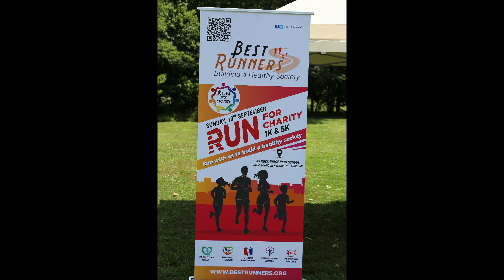Best Runners Day 2023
BR Day 2023 - Summer celebration with Best Runners Friends and Family.￼

Event Day: Saturday, 29th July
Location: Algonkian Park, Sterling Virginia